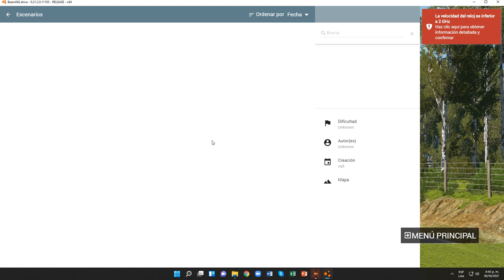BeamNG.drive (Circuito de salto de la costa oeste)